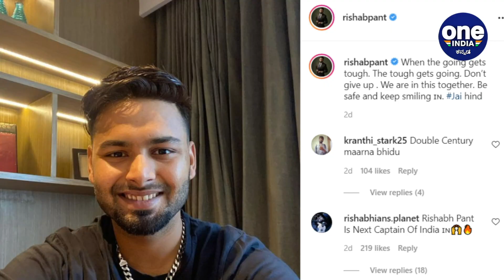Tweet ಮುಖಾಂತರ ಖಡಕ್ ವಾರ್ನಿಂಗ್ !! Rishab pant | Oneindia Kannada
ನಾವು ಯಾವತ್ತು ಬಿಟ್ಟುಕೊಡುವುದುಬೇಡ ಎನ್ನುವ ಮೂಲಕ ಸೋಂಕಿತರಿಗೆ ಮತ್ತು ಸೋಂಕಿನ ವಿರುದ್ಧ ಹೋರಾಡುತ್ತಿರುವವರಿಗೆ ಇನ್ನಷ್ಟು ಧೈರ್ಯ ತುಂಬಿದ್ದಾರೆ

What we never give up is making those who are infected and those who are battling infection even more reassuring.